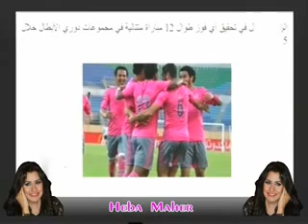خالد طلعت : الزمالك فشل في تحقيق أي فوز طوال 12 مباراة متتالية في دور المجموعات في دوري الأبطال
الناقد الرياضي خالد طلعت يؤكد أن الزمالك فشل في تحقيق أي فوز طوال 12 مباراة متتالية في دوري المجموعات في دوري الأبطال الأفريقي طوال خمس سنوات متتالية بدءا من عام 2008 وحتى عام 2013 حيث خسر 7 مرات وتعادل 5 مرات ، من برنامج صباح الرياضه على قناة النيل للرياضه مع هبه ماهر ونادر محيي